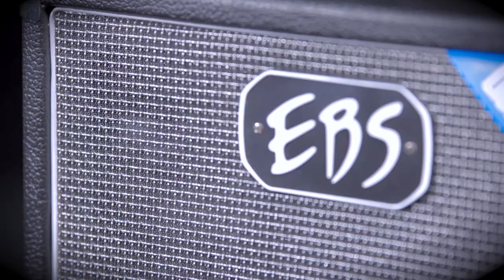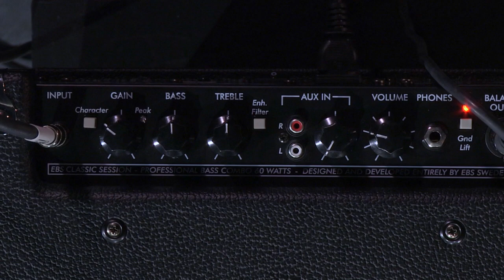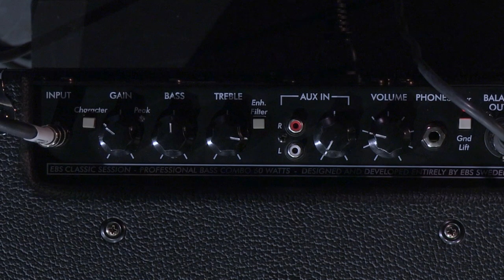Découvrez l'ampli Basse EBS session 60 avec Pascal Mulot (vidéo de la boite noire)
Le bassiste Pascal Mulot présente les amplis Combo pour basse EBS.

Les combos basses Session ont été mis à jour pour apporter une dynamique et un niveau de basses optimal aux bassistes. Proposés en 3 formats avec un haut-parleur distinct, ils offrent le son EBS à un niveau sonore adapté aux répétitions et au travail domestique.

FICHE TECHNIQUE :
- Puissance RMS : 60W
- Haut-parleurs : 1 x 10"
- Tweeter 2"
- Contrôles : Gain, volume, auxiliaire
- Égalisation : Basses, aigus
- Interrupteur Character : boost des basses et aigus
- Réponse en fréquences : 60 Hz - 18 kHz
- Entrée jack 6,35 mm
- Sorties XLR symétrique post-EQ avec interrupteur de masse
- Sortie casque 6,35 mm
- Pan arrière coupé pour incliner le combo
- Poids et dim. : 16 kg, 376 x 395 x 343 mm